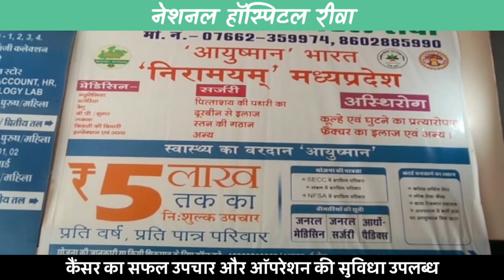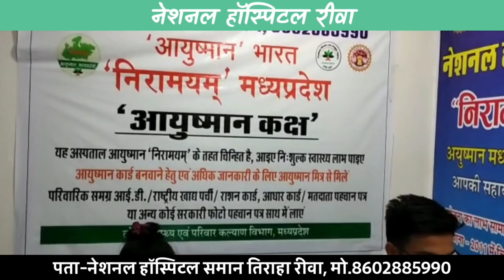पन्ना SP ने 70km चलाई Cycle, चुनाव की तैयारियों को लेकर थाने में Staff से की चर्चा।